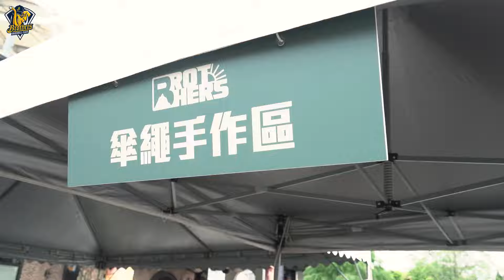⛰️OUTDOOR LIFE山海俱樂部活動紀錄影片🌊 CTBC Brothers 中信兄弟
中信兄弟 OUTDOOR LIFE山海俱樂部活動紀錄影片